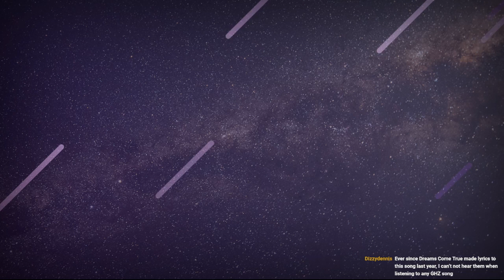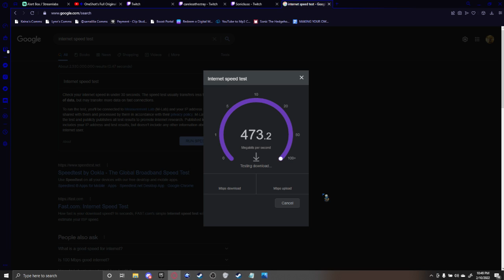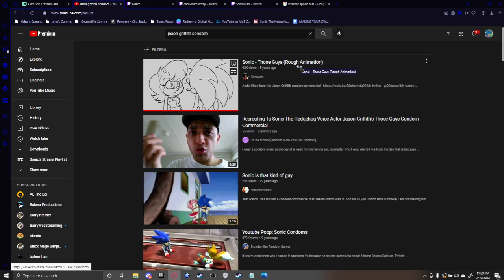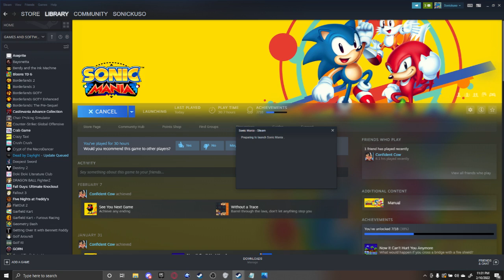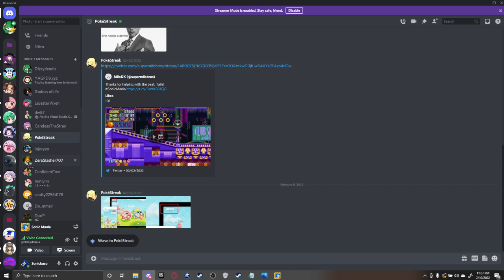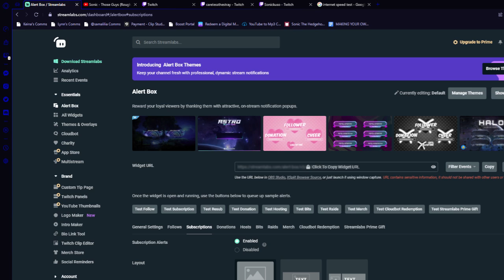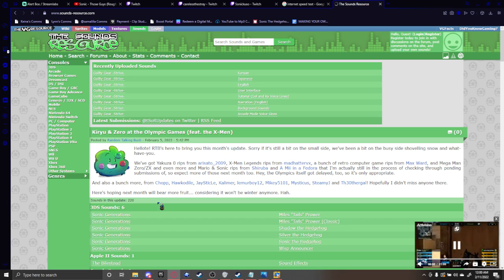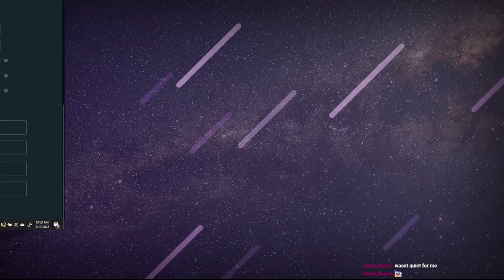I need something bright and colorful Ft. DizzyDennis and PixelStreak - Sonic Mania (2-10-22)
DizzyDennis